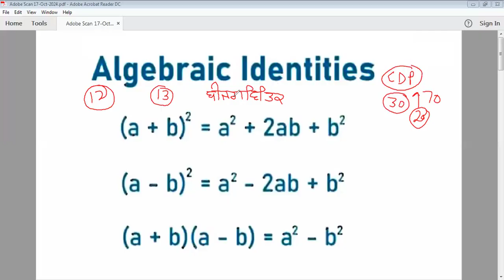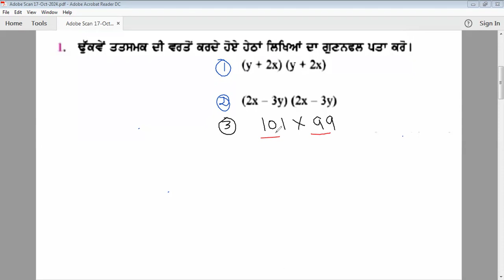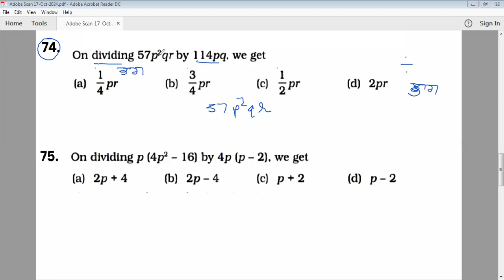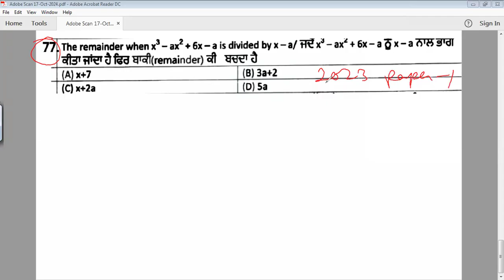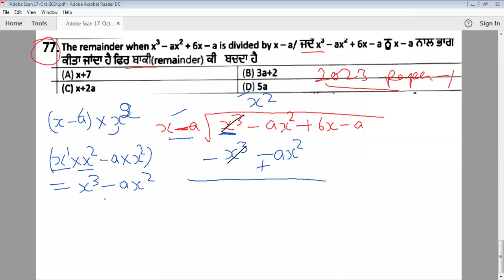PSTET/CTET Mathematics Preparation 2024/ PSTET/CTET Paper 1 Math classes/PART-13/Scientia by aman